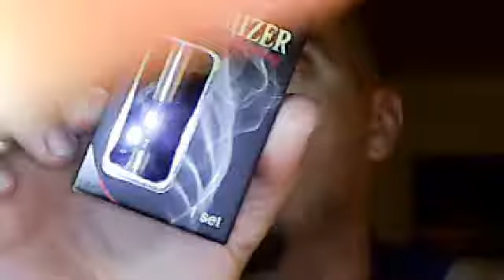jeux concours sur le groupe facebook